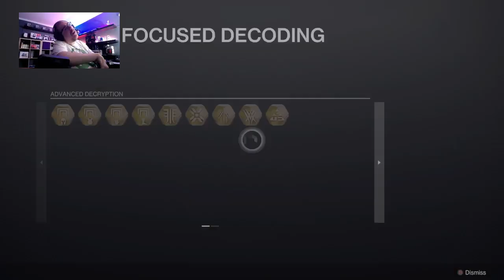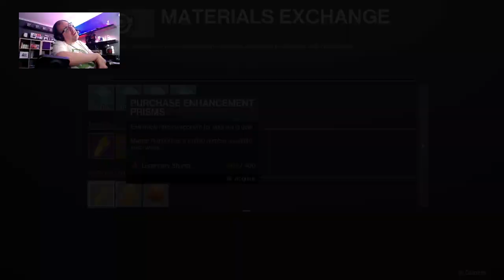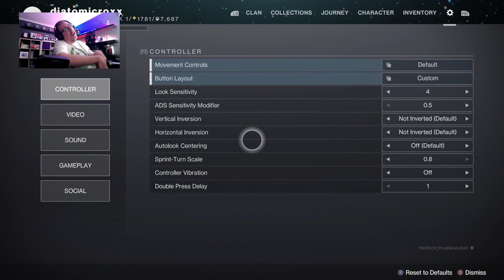Destiny 2 (1st titan) Season 22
Destiny 2 (1st titan)   Season 21

Ill b doing more live stream then ill b uploading all  my live stream to my youtube channel

Feel free to add me on Xbox my gamer tag is: djatomicroxx

Feel free to add me on my Battle Net Name is: djatomicroxx#1815

Gameplay Vids From my Twitch channel…. Me